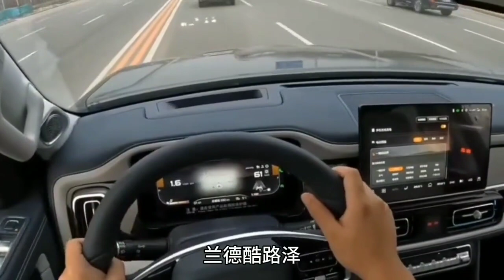当初36.5万提了坦克500，再开北京BJ60，如今才知啥叫好车